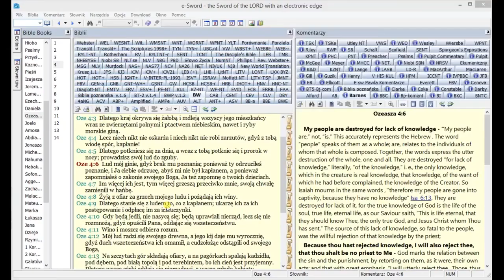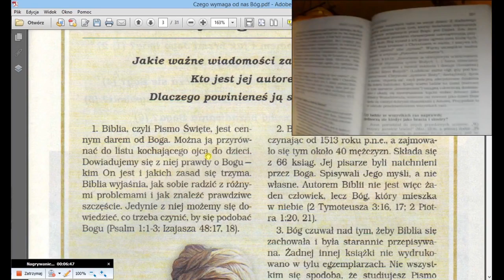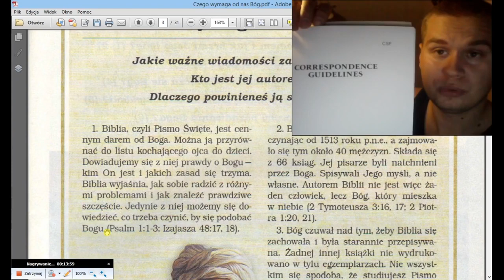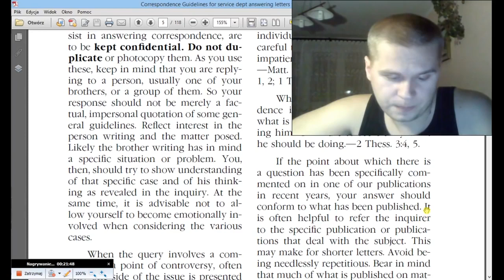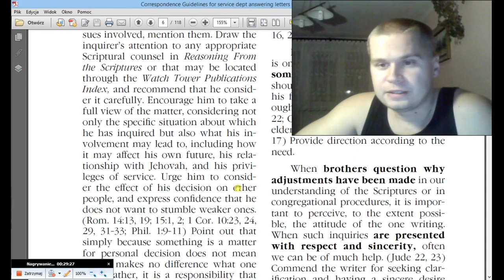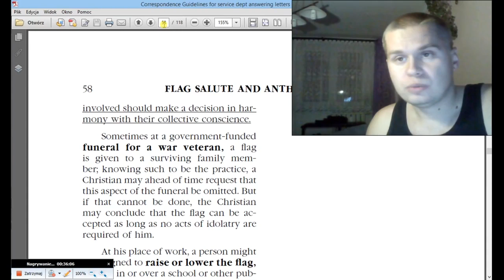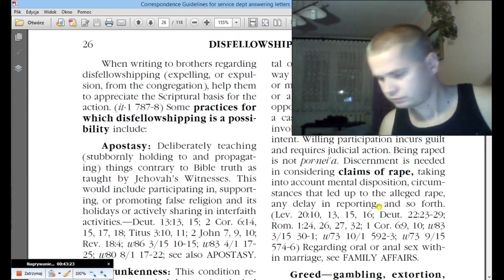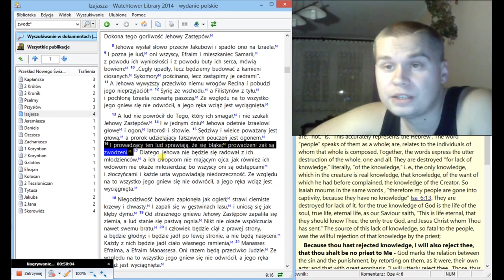Świadkowie Jehowy nie mówią ci wszystkiego, w co wierzą